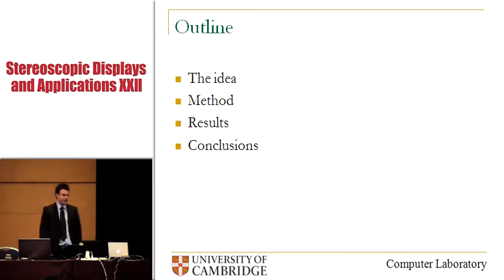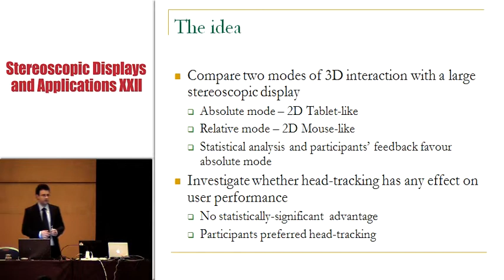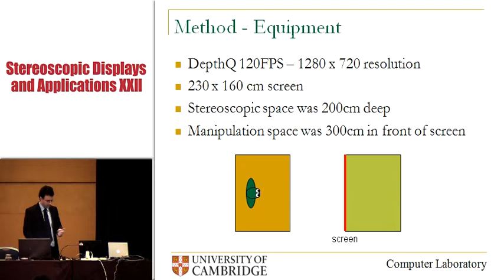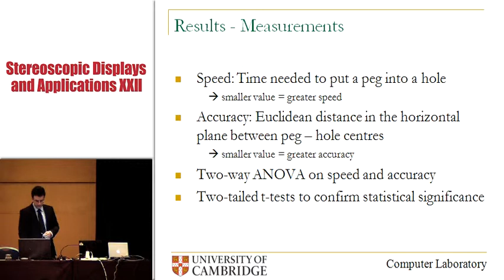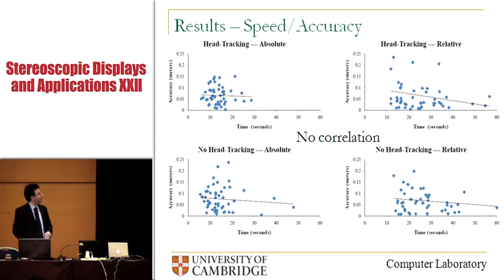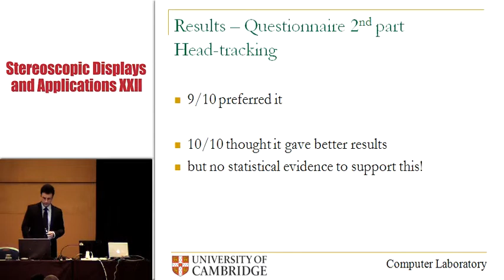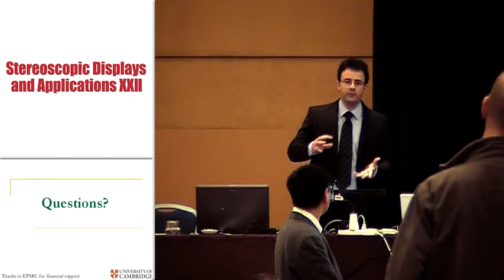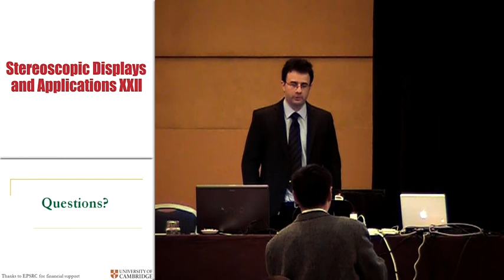Comparison of relative (mouse-like) and absolute (tablet-like) interaction...